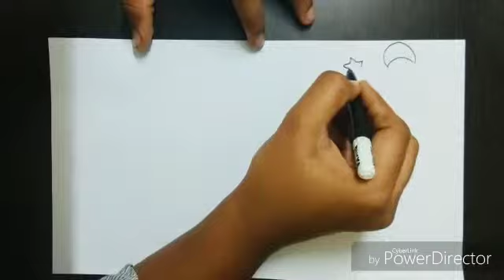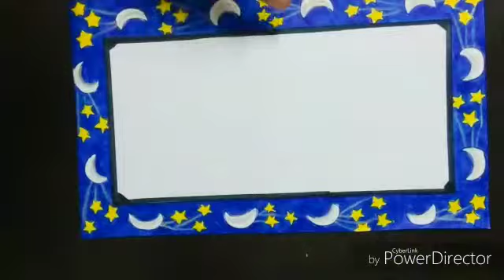2nd|Awesome design |How to draw simple border design ||Quick and easy|Be creative & artistic| Part-2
Awesome design | How to draw simple border design | |Quick and easy

This is a very Quick and simple border design for the decoration of project files/ charts/ cards. Awesome border design and very easy to make. this way you can make your file more attractive.

paper border designs for projects,
paper border designs flowers,
simple border designs to draw,
easy border designs for projects,
how to make paper border designs,
handmade border designs for charts,
borders for projects on paper,
4 in one simple border design for project,
creative border designs for school projects handmade,
easy project designs,,
project work designs for borders,
school project work designs,

PLEASE VISIT TO MY CHANNEL'' BE CREATIVE AND ARTISTIC"